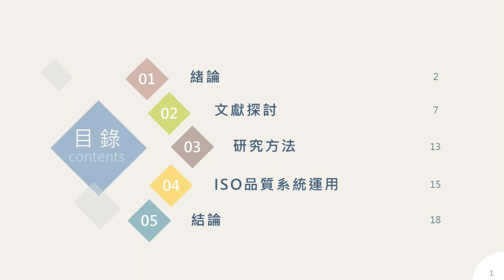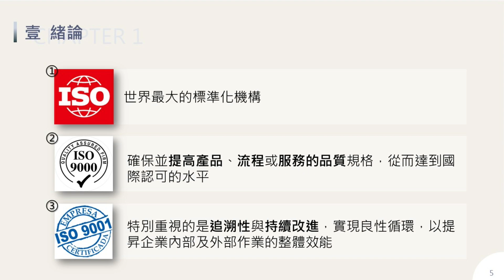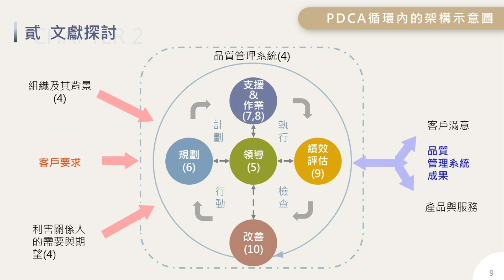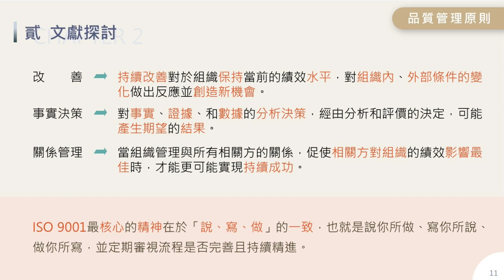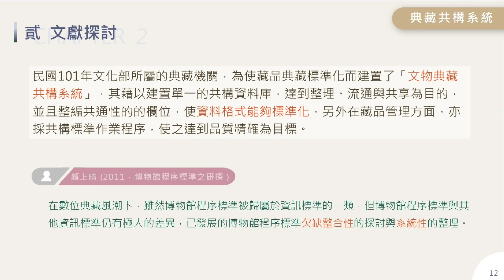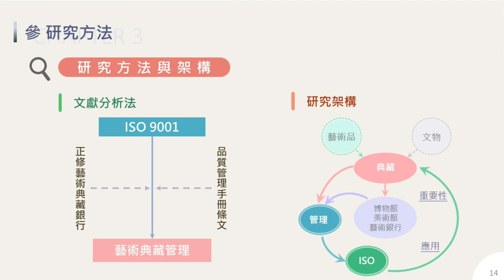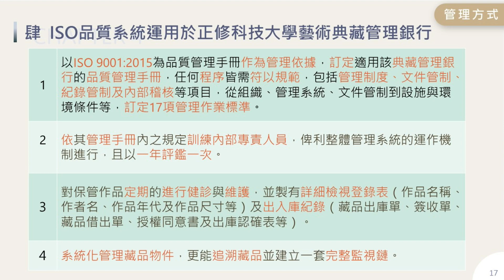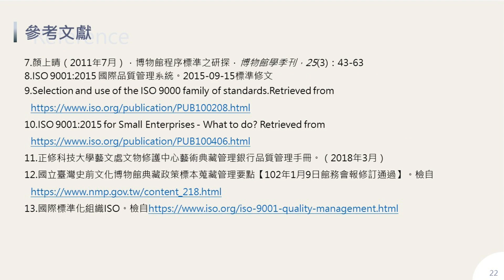65_ISO管理系統運用於藝術典藏管理之研究－以正修科技大學藝術典藏管理銀行為例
發表人:黃紷浠
作者:黃紷浠、李益成、吳漢鐘
摘要:典藏品的管理維護及保存工作不僅繁雜且多風險，隨著藏品數量與日俱增，典藏作業的管理更為重要，隨著資訊科技的發展，典藏管理工作更以朝向資訊系統化方式執行，但其中對於人員的管理機制作業中，更需要訂定一套完整的模式化流程來進行管理，以確保藏品的管理品質，並使藏品能夠永久的流傳。
「ISO」-國際標準化組織是現今世界上最大的標準化機構，當中「ISO 9000」品質管理制度的國際標準，即適於全世界各行各業，用以確保並提高產品、流程或服務的品質規格，從而達到國際認可的水平。「ISO 9001」特別重視的是追溯性與持續改進，實施過程中不斷檢查及測量，出現問題後可以得到及時的反饋和處理，實現良性循環，現行亦有許多企業特別申請此認證，以期提昇企業內部及外部作業的整體效能，故本次研究採用文獻分析法，來探討藝術典藏管理銀行以「ISO 9001」認證管理之效益研究，並運用此認證管理制度除能確實管控藝術品暨文物保存品質，尤以在恆溫恆濕保存條件下，更可減緩受環境因素差異所帶來劣化及自然老化的問題，亦能建立管理人員的作業規範制度，以及建制完善的貯藏管理機制與風險處置，使藝術品典藏管理能有國際標準化的系統架構，確保各項品質活動的一致並持續進行改善工作，進而有效的達到管理品質。